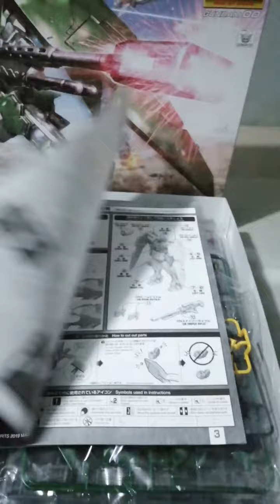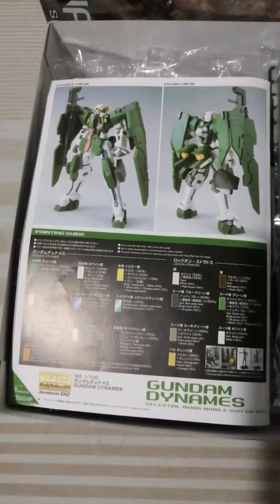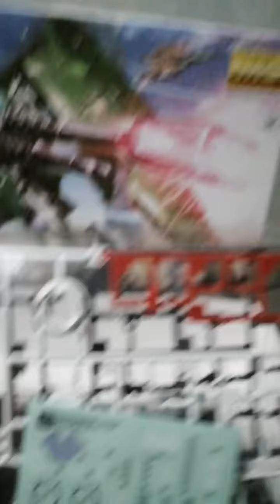Unboxing MG gundam dynames